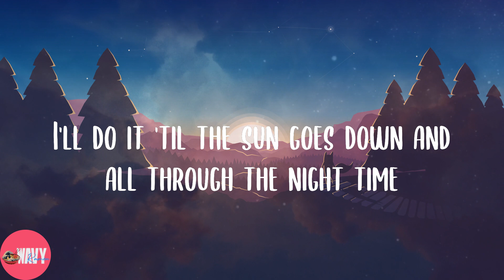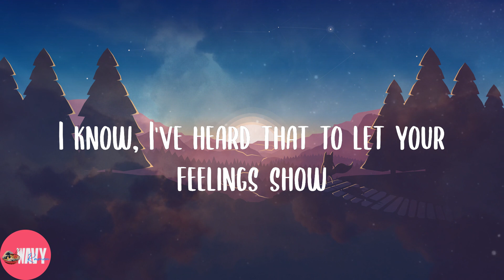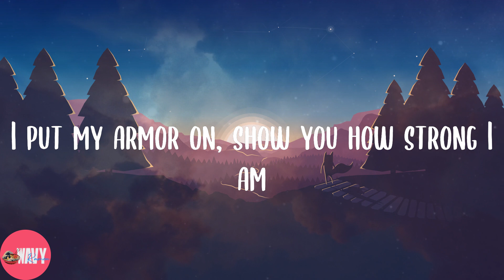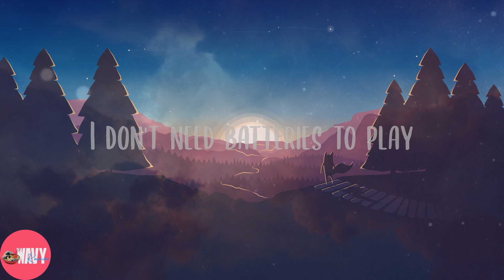Sia - Unstoppable (Lyrics)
💖Lyrics:
I'm unstoppable
I'm a Porsche with no brakes
I'm invincible